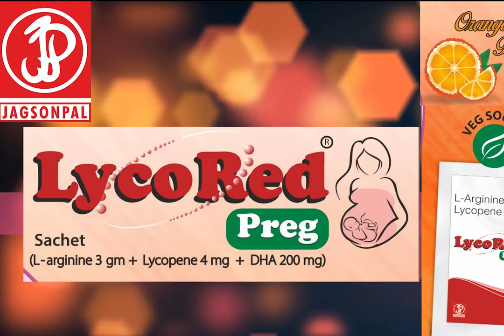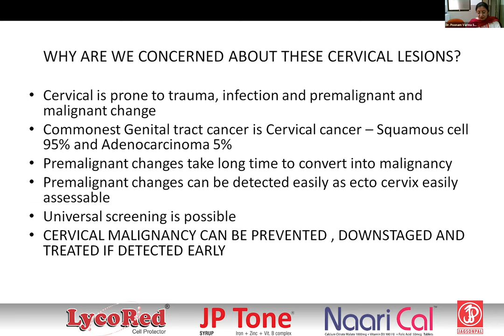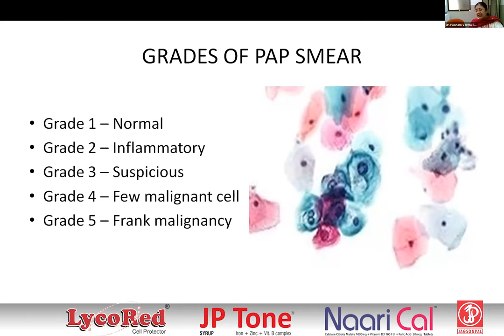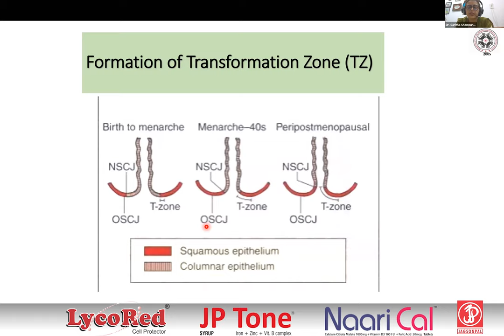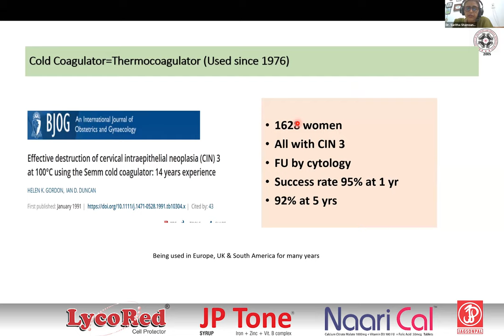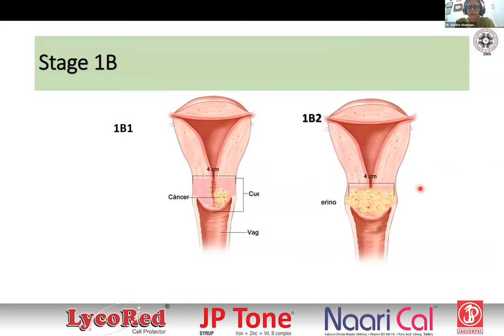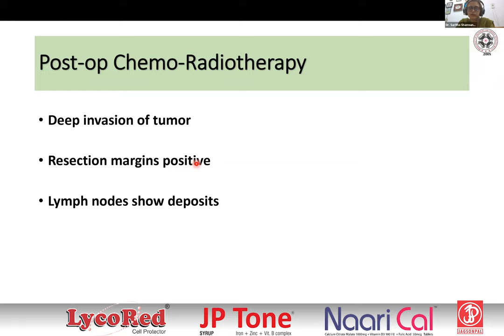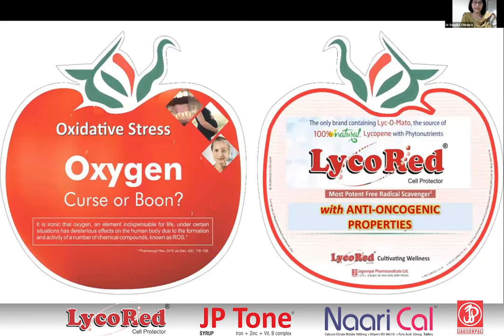Managing Cervical Lesions based on Liquid Based Cytology/Pap smear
This knowledge sharing initiative by Jagsonpal with Lalita Memorial Hospital Infertility Center Rewari and supported by Rewari Obs Gyn Society had excellent presentations by 2 experts on the subject.

Dr. Poonam Varma Shivkumar Prof. & Head OBGY MGIMS Sewagram Wardha, President Sewagram Wardha Obs Gyn Society - Evaluation of cervical lesions by Pap smear / Liquid based cytology and beyond
Dr. Saritha Shamsunder Prof. VMMC & Safdarjung Hospital Delhi, President Indian Society of Colposcopy & Cervical Pathology 2018-21, Organising Chairperson IFCPC2021 - Management of Pre-Invasive & Early Invasive Lesions

The webinar was convened by Dr. Seema Mittal, Infertility & Endoscopy Specialist, Past President ROGS with chairpersons Dr. Renu Yadav, Consultant Sharbati Surgical & Maternity Home, Mahendargarh & Dr. Anubhuti Mohan, Consultant Obs Gyn, Sachdeva Hospital, Rewari, Former Sr. Resident Safdarjung Hospital Delhi.

We thank ICOG for the accreditation of 1 ICOG point to all attendees of this webinar.

Jagsonpal brings to you newly launched NAARI-Cal tablets for all Calcium needs, LycoRed the cell protector with anti-cancer properties to prevent cancer, JP tone Iron Syrup with Zinc & Vitamin B complex and many more brands.